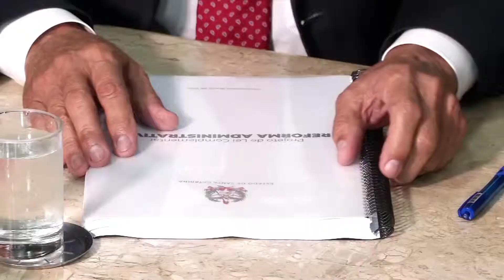De Olho na Notícia - Reforma administrativa será debatida nesta quarta-feira - 13/05/19